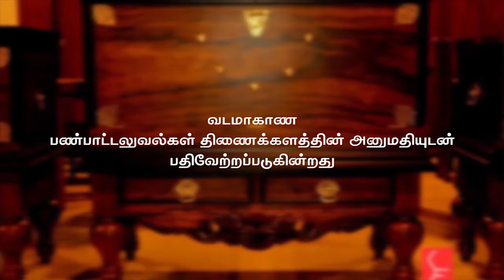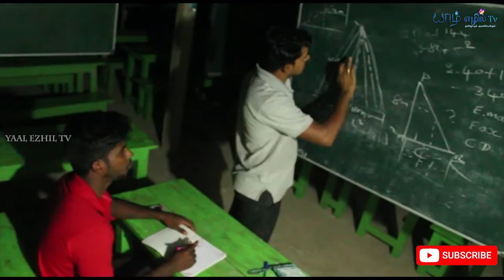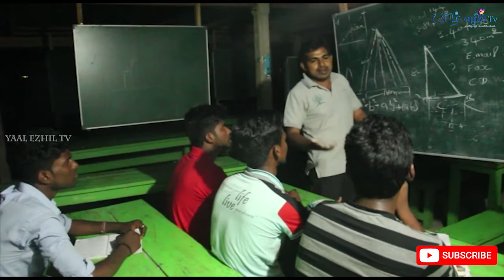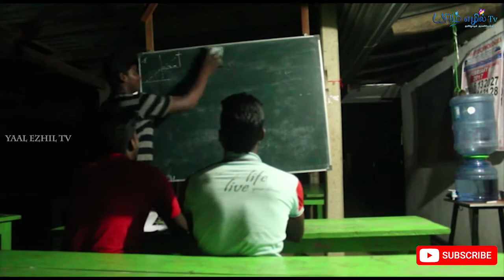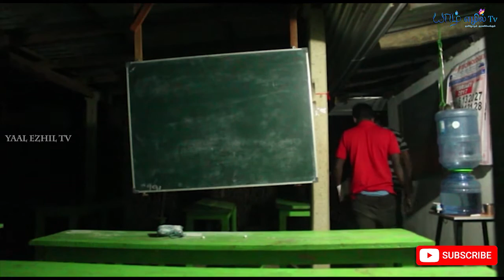நமது பெட்டகம் | விளையும் பயிர் முளையில் தெரியும் | யாழ் எழில் TV | YAAL EZHIL TV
"தமிழோடும் தரணியெங்கும்! ❤"

நன்றி "பிரதேசசெயலகம் கரைச்சி"
நன்றி "World Vision கிளிநொச்சி"

ஊடகத்துறைப் பணிப்பாளர் : திரு.சு.முகுந்தன்
சந்தைப்படுத்தல் பணிப்பாளர் : திரு.அ.ரஞ்சித்
நிகழ்ச்சித் தயாரிப்பாளர் : திரு.கு.றஜீபன்
படத்தொகுப்பு : திரு.யோ.சுதர்ஷன்

இது தவிர எமது யாழ்ப்பாணம் திரைப்படக்கல்லூரி மாணவர்களும் எம்முடன் இணைந்து தமது திறமைகளை வெளிக்கொண்டு வருகிறார்கள்.